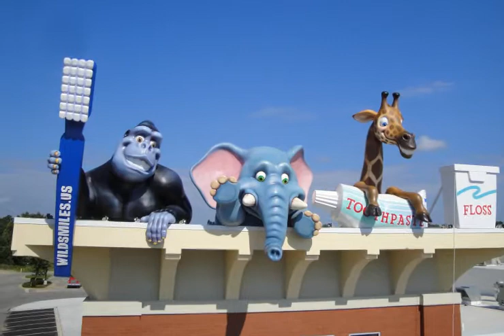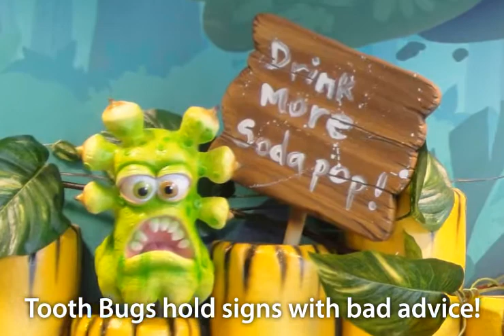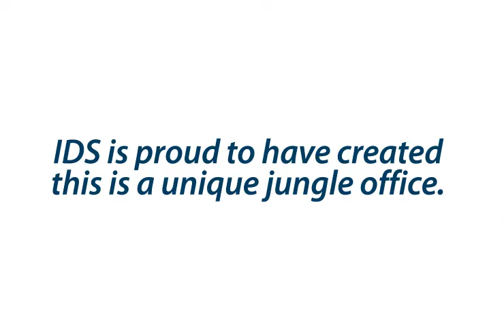Landmark Characters Draw Attention to this Jungle Dental Office | Imagination Design Studios (IDS)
- We helped create gigantic landmark characters for the roof of this dental practice to attract new patients, and created a themed interior that will retain those new clients for years to come!  Children love the fun animals found inside the reception area and treatment room, and there is a fully themed video games room for older kids. Watch the video to see the great details that make this themed dental practice a huge success.